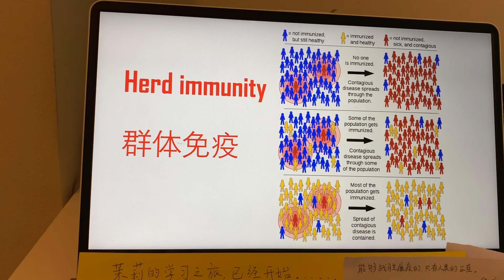群体免疫 Mass immunization 稍微了解一下… 【茉莉的学习之旅（1年级）已经开始…】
2020希望更多人开始阅读 健身 思考……

【茉莉的学习之旅（1年级）已经开始……】

GTV:
茉莉的学习之旅
油管：